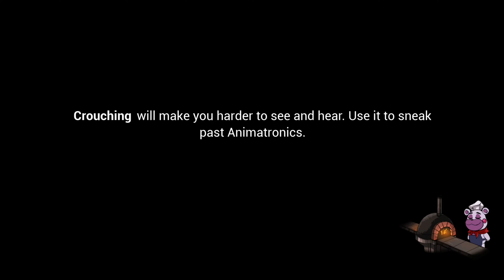Security Breach 100% Part 3 (Endo, Vanny, 4AM)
Security Breach 100% Part 3

The audio is fixed now so it isn't very low!

We went backstage to collect the backstage pass and then collect a performance disk. Then went to the atrium to activate showtime to get Glamrock Freddy to part and service. We went through the Glamrock endo's place to get a security badge to then get in to the part and service room to fix Freddy. Then collecting the party pass to either access to fazer blast or monty golf.